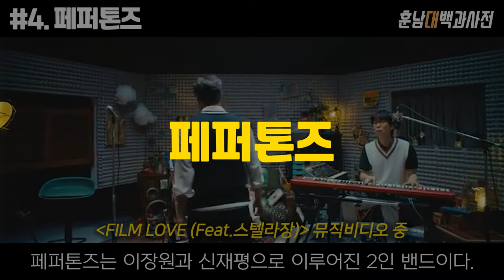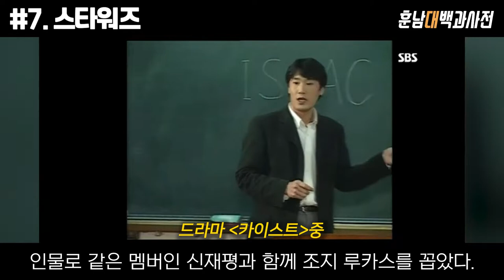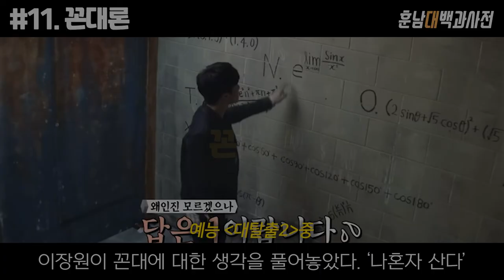이장원, 당신이 몰랐던 11가지 사실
1. 배다해
2. 카이스트
3. 안테나
4. 페퍼톤즈
5. 샤이니
6. 문제적 남자
7. 스타워즈
8. 게인덕후
9. 음식취향
10. 닮은 꼴
11. 꼰대론